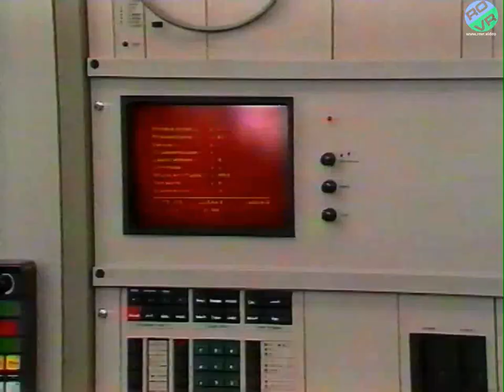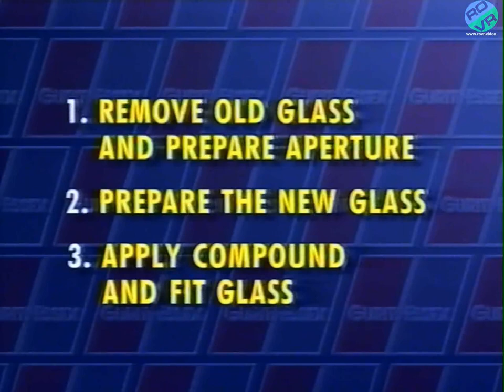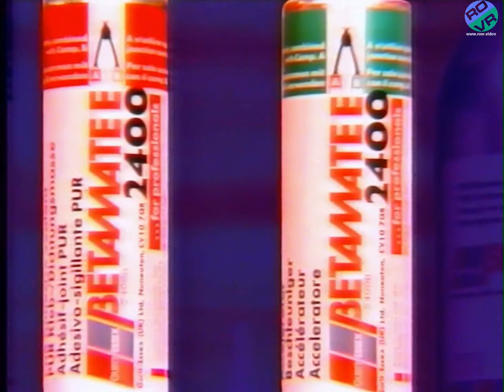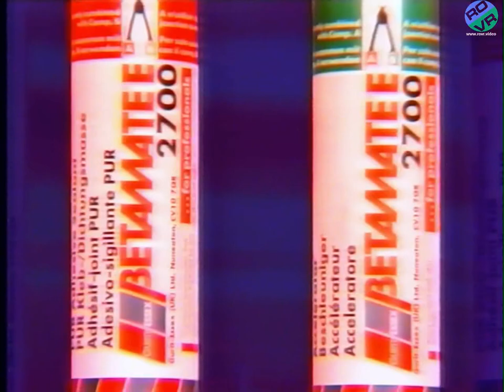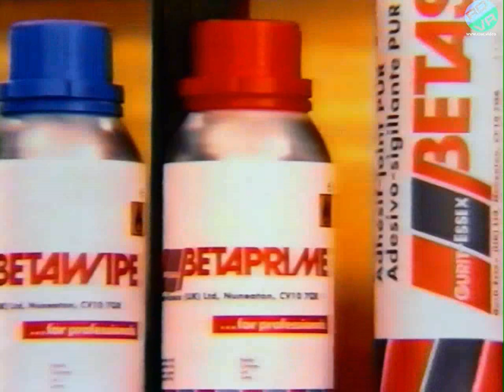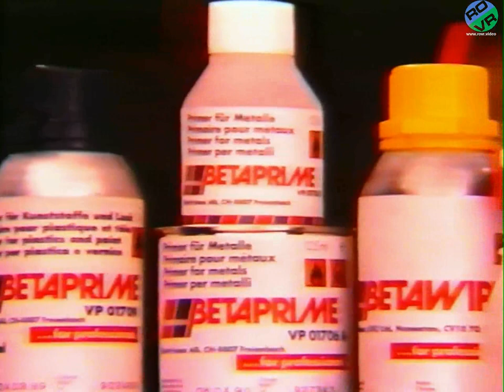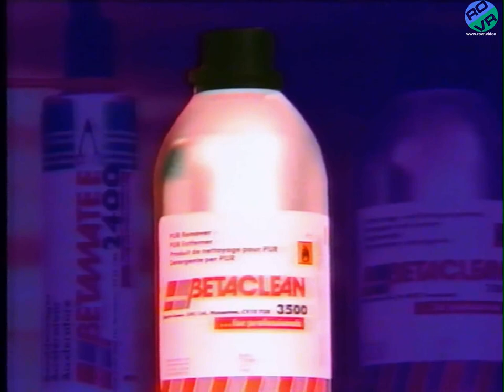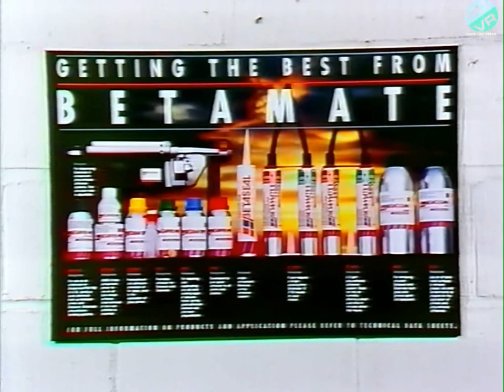Vauxhall - Replacement Glass Specialist (1990)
Video for Vauxhall dealers from GM/Gurit Essex on how to use their windscreen products.